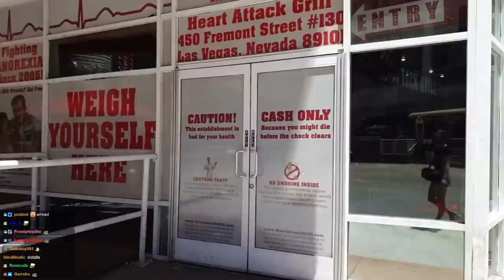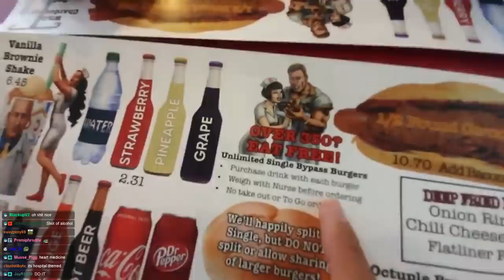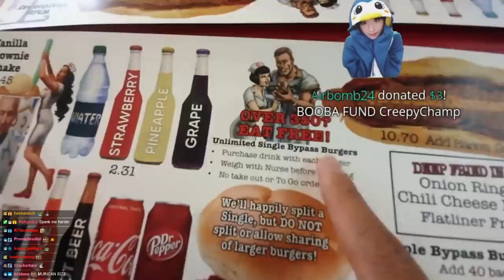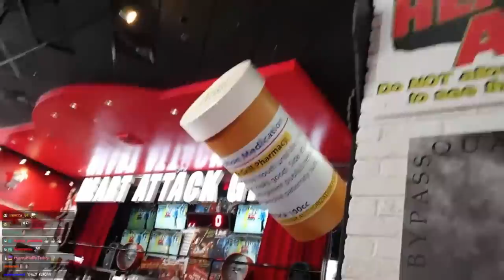I Got Spanked | Heart Attack Grill, Las Vegas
Edit by Varden